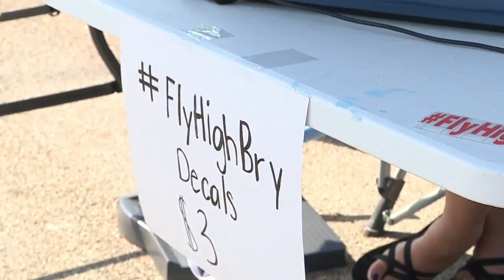Batting for Bryson Teammates, friends, family honor Soddy Daisy baseball star Saturday